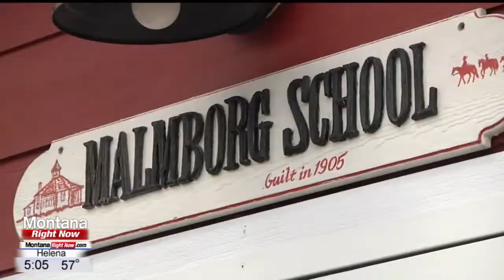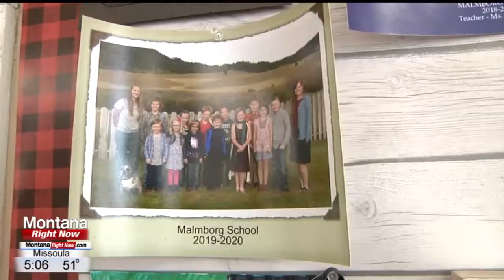Rachel Louise Just Reporting Reel 2020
Rachel Louise Just is a multimedia journalist, reporter, and anchor for ABC FOX Montana, with her work based in beautiful Bozeman, Montana. She graduated from Purdue University with a double-major in Communication and Theatre-Acting in May 2017.

Standups: 0:00 - 1:10

Packages: 1:13 - 7:12
1:13 Musician serenades quarantined senior citizens at assisted living home
3:09 Inside the last days of a business killed by COVID
5:21 Montana's one-room schoolhouses facing unique challenges amidst pandemic